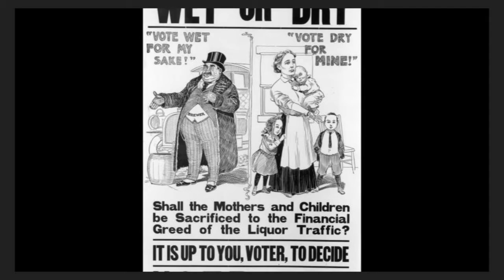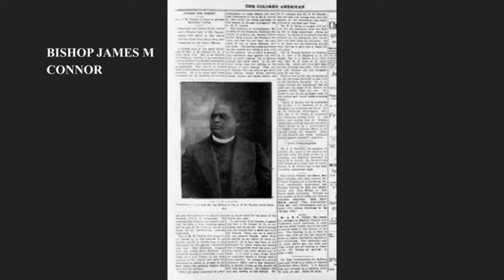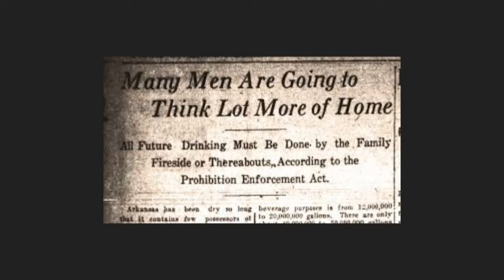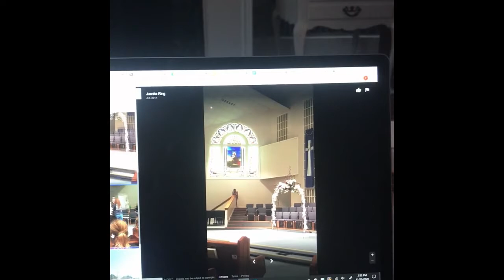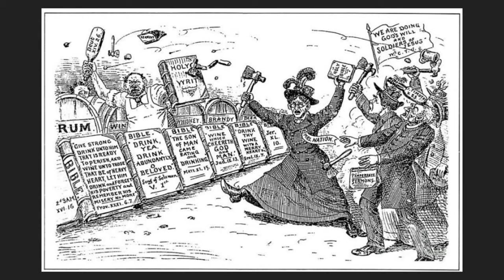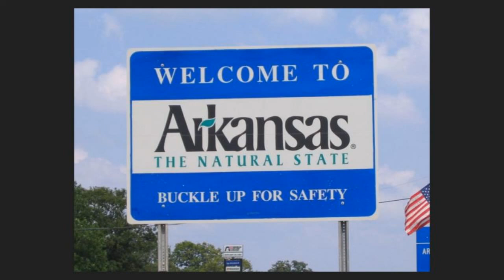Matchett Arkansas Prohibition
This short documentary covers prohibition in Arkansas.